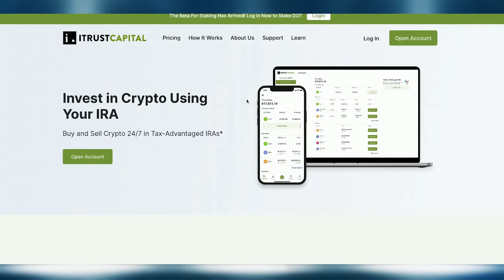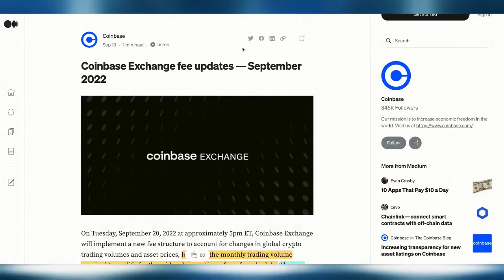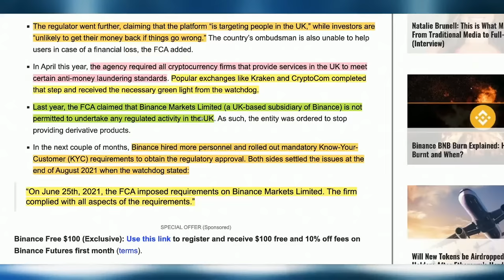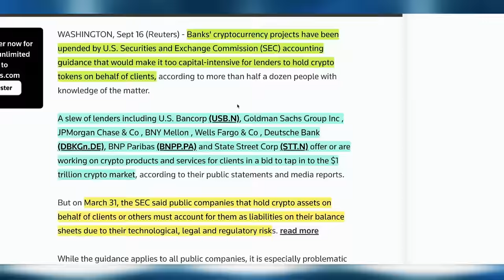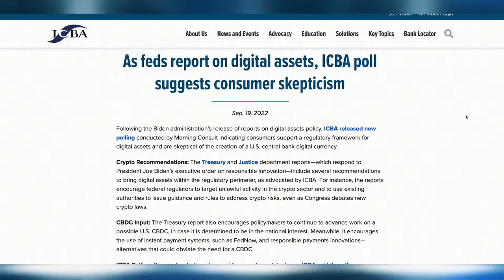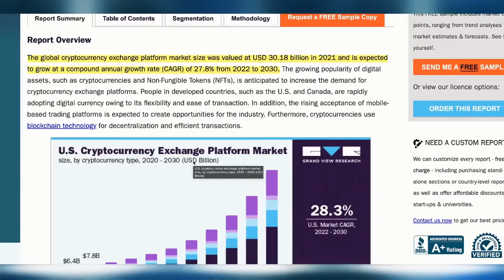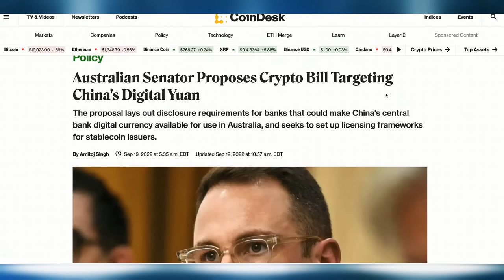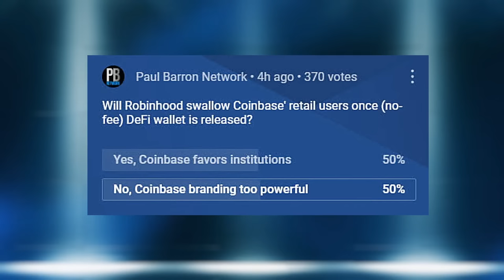Nasdaq Crypto Custody + USDC Listed on Robinhood | Crypto Exchanges in Trouble?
Nasdaq announced that it will launch a new group dedicated to digital assets in a bid to attract institutional clients. Tal Cohen, the company’s executive president and head of North American markets, said that the new group will initially offer custody services for Bitcoin and Ethereum. Meanwhile, WazirX has followed Binance in de-listing USDC stablecoin whereas Robinhood has decided to finally list USDC (probably ahead of their DeFi wallet launch). Also, Coinbase is changing their fee structure to favor instititutional investors over retail investors.